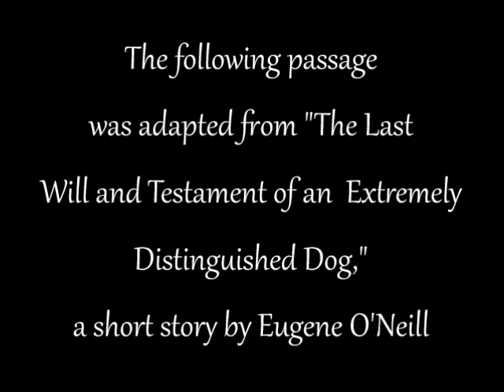A Tribute to Scottie- Forever in Our Hearts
Scottie was a beloved Shih Tzu who recently passed away at the age of 17. This video, produced by his parents, Frank Pfeiffer and Pam Waterman, is in honor of his memory.